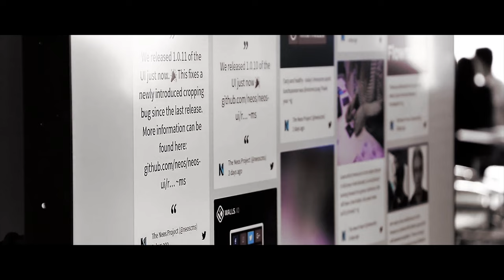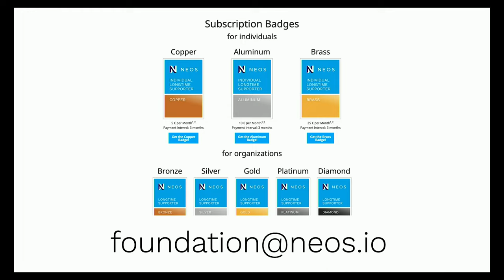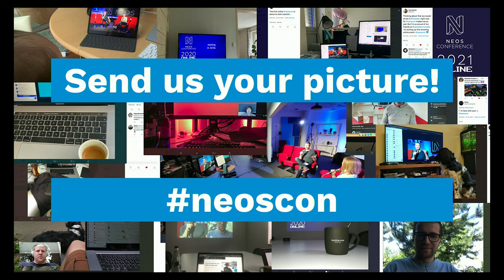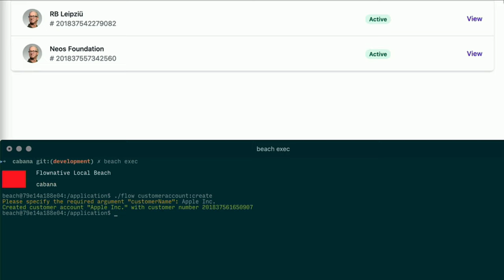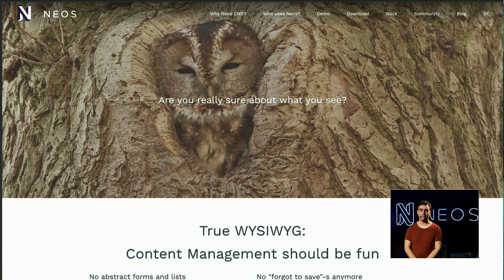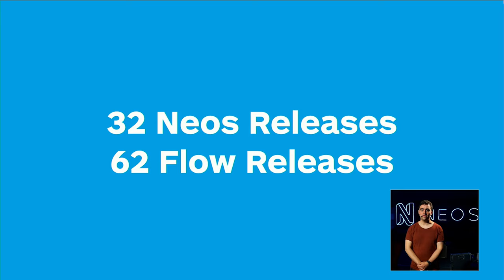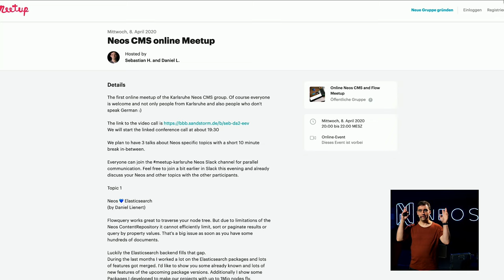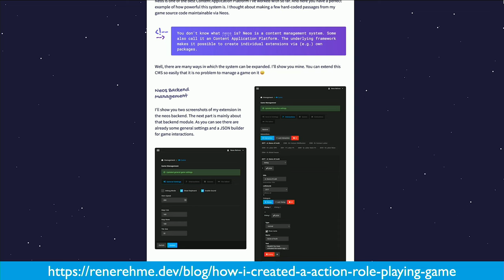Conference Opening & Keynote - Tobias Gruber & Robert Lemke | Neos Con 2021